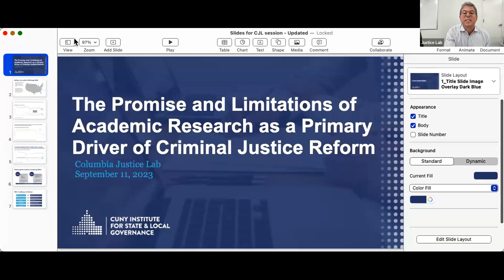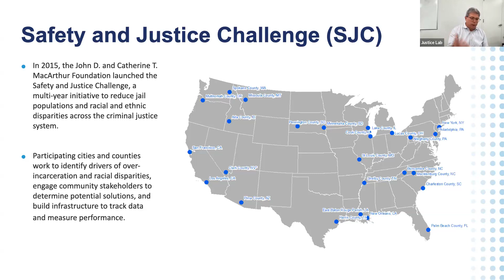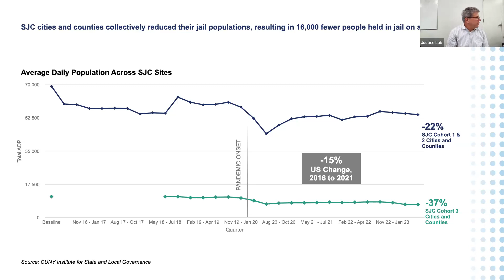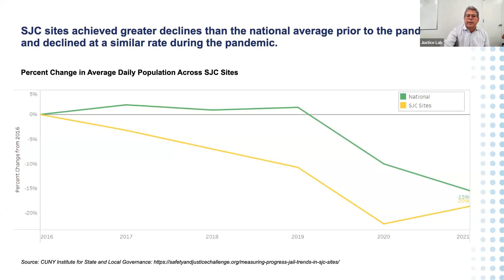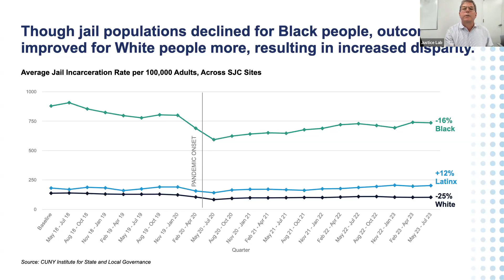Justice Lab Speaker Series with Michael Jacobson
About the Talk:
The Promise and Limitations of Academic Research as a Primary Driver of Criminal Justice Reform

In no other area of domestic and local policy making is there as wide a gap between what we know and what we do than in criminal justice. If rigorous research was a sufficient basis for enacting scalable justice reform, we wouldn’t have mass incarceration (or at least we would be on a path to end it), parole and probation systems that send hundreds of thousands or people back to jail and prison for technical violations, or states (except for California) that refuse to fund college in prison programs. Jacobson will argue that while research is certainly necessary for reform, it is not remotely sufficient unless it is accompanied by a political and fiscal strategy to chart a path forward. He will use a couple of current projects that the CUNY Institute for State and Local Governance is working on as examples of the risks and rewards for using research to inform policy making at a local level.

About the Speaker:
Michael P. Jacobson
Michael Jacobson is ISLG's founding Executive Director as well as a sociology professor at the CUNY Graduate Center (GC). Prior to joining CUNY in May 2013 to help create ISLG, Michael was president of the Vera Institute of Justice, serving from 2005 to 2013. He is the author of Downsizing Prisons: How to Reduce Crime and End Mass Incarceration (New York University Press 2005). Holding a Ph.D. in sociology, he has had an ongoing academic career coupled with more than 20 years of government service. From 1998 to 2005 he was a professor at John Jay College of Criminal Justice and the GC. He was New York City correction commissioner from 1995 to 1998, New York City probation commissioner from 1992 to 1996, and worked in the New York City Office of Management and Budget from 1984 to 1992 where he was a deputy budget director. In 2010 to 2012, Michael served as the chair of Altus, a global alliance working across continents and from a multicultural perspective to improve public safety and justice.